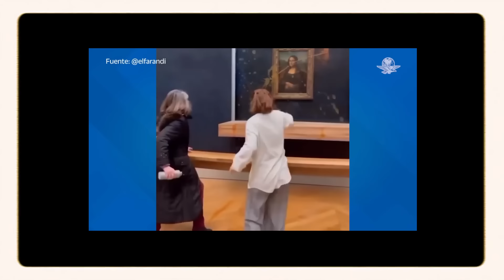¡ NO MÁS ! Noticias del cambio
LOS COLOMBIANOS DEBEMOS SABER ELEGIR A NUESTROS DIRIGENTES.
Colombia ha visto con este par de políticos lo delicado de no saber elegir.
Gran marcha el primero de mayo a favor de los cambios y propuestas del presidente de Colombia Gustavo Petro.
cápsulas para la memoria
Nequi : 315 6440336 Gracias